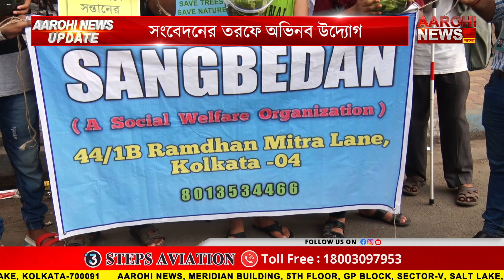অভিনব পদ্ধতিতে বিশ্ব পরিবেশ দিবস পালন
নগরোন্নয়নের পথে যত আমরা এগোচ্ছি, ততই পরিবেশ সচেতনতার কথা ভুলে যাচ্ছি। পরিবেশ সচেতনতার বার্তা সংবেদনের তরফে নেওয়া হল এক অভিনব উদ্দ্যোগ।

@Aarohi New